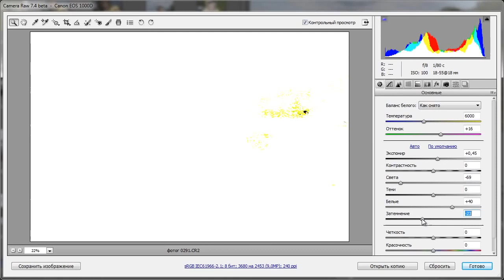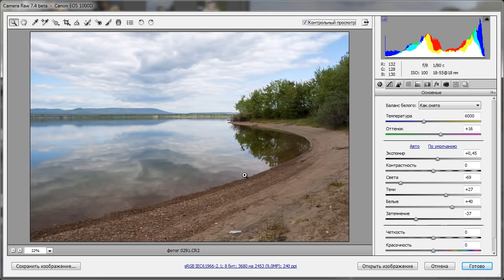Работа в Camera Raw Установка точек черного и белого